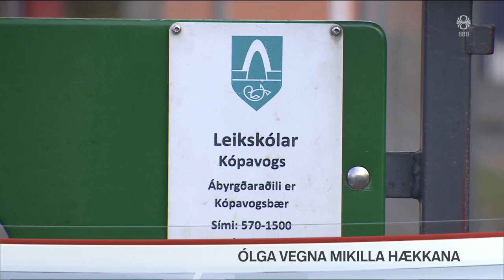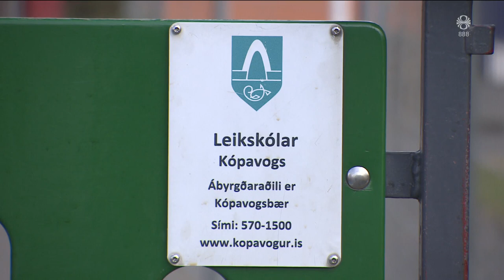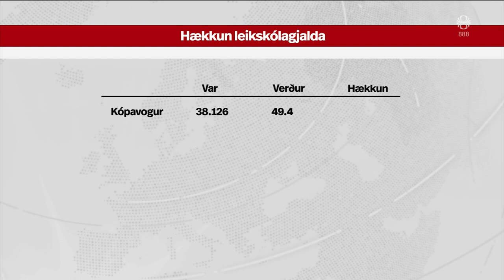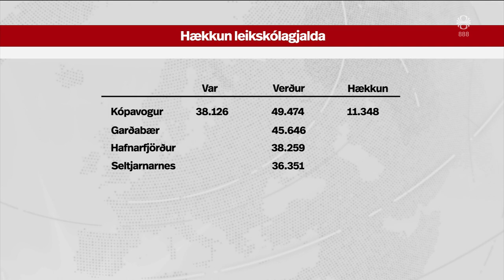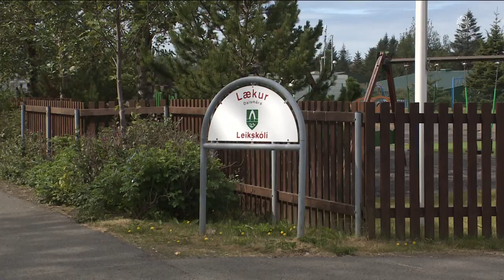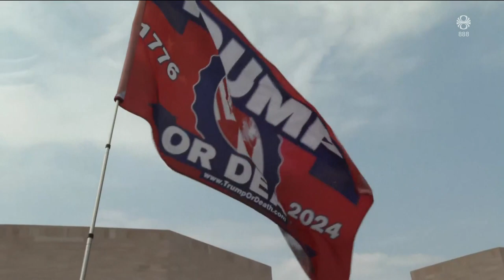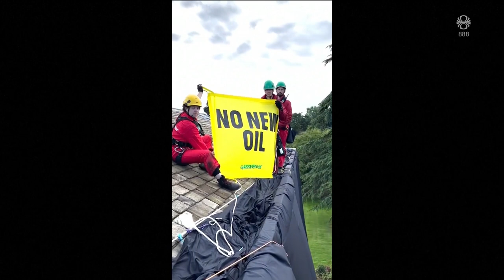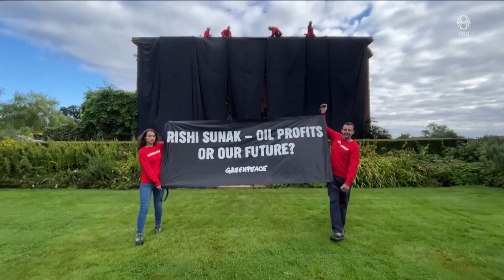Fréttir - 03. ágú 2023